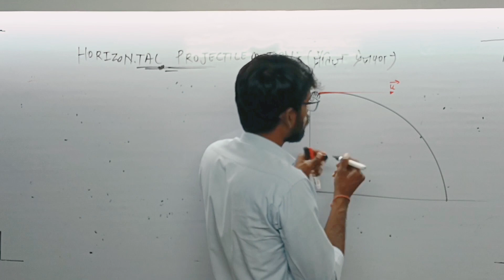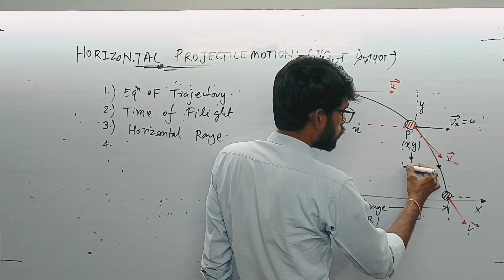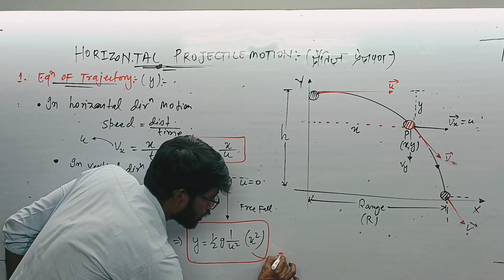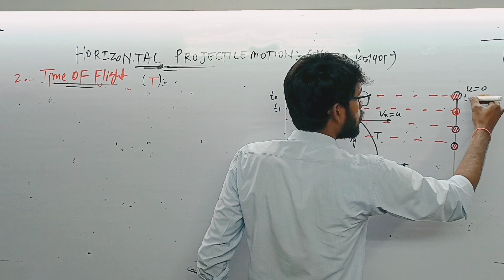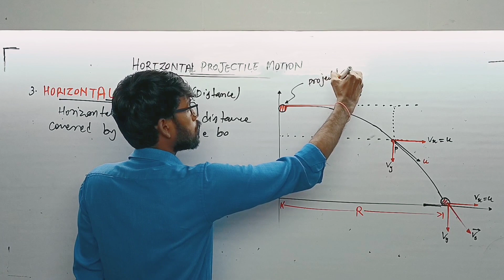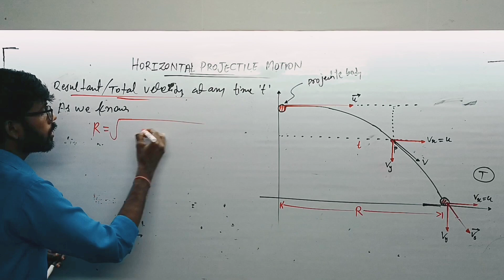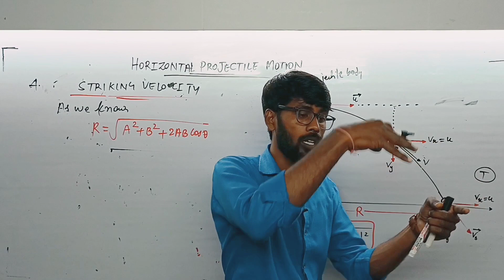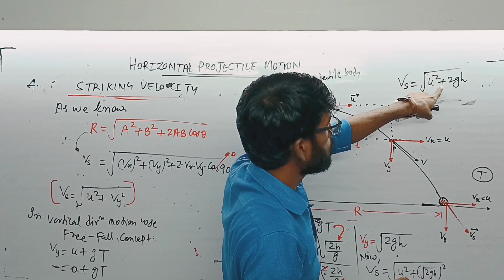Lec - 3 | PROJECTILE MOTION | Motion in Plane | 11th Physics | Kinematics | Sagar Sir | Ozas Physics